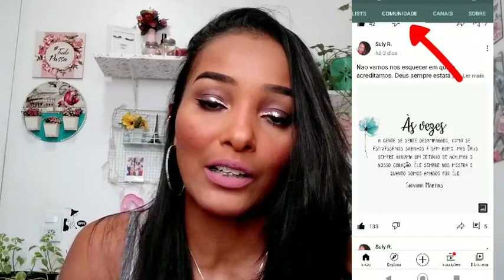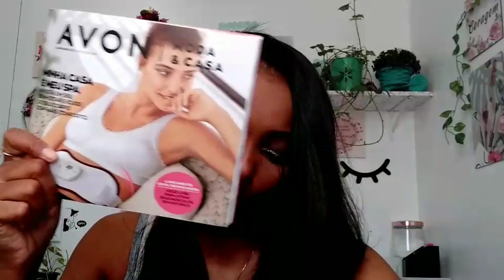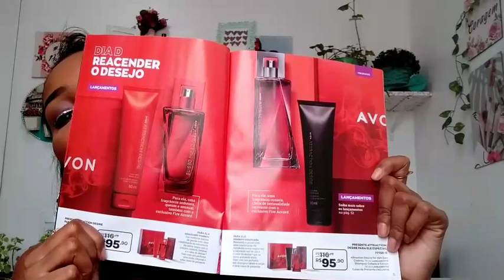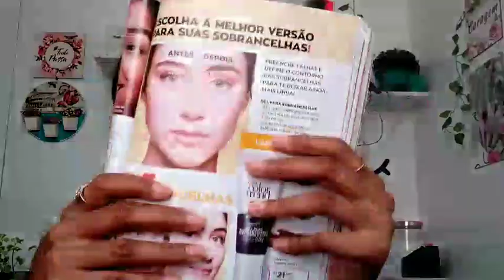CAIXA AVON CAMP 09📦